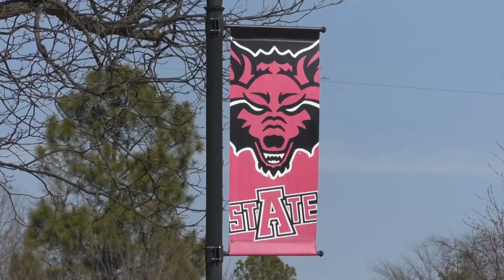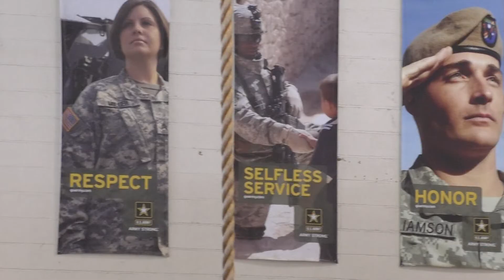Arkansas State University has received their 12th honor of a Military Friendly University